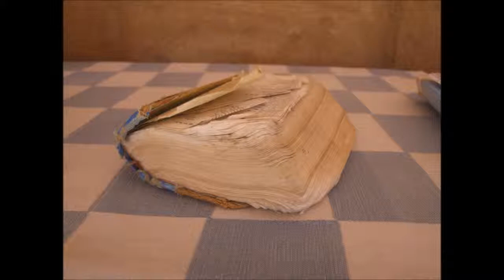Sri Caitanya-bhagavata, Adi-khanda 12 - Nimai Wanders Throughout Navadvipa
AUDIO (Narration by Dāmodara dāsa):
(Adi-khanda 02, 03 partially corrupt)

TEXT:
This narration is different than the "Śrī Caitanya-bhāgavata" found in the VedaBase 2003.1.